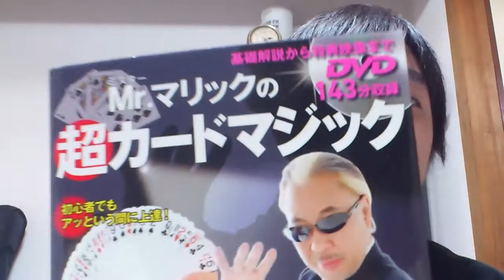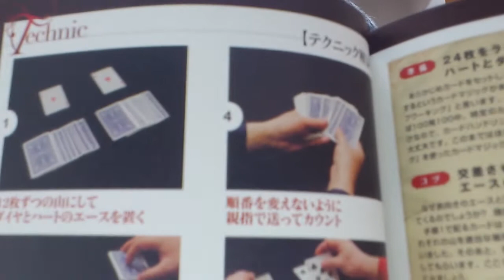人生に魔法をかける！！ Mr.マリックの超カードマジック 動画で確実マスター Gakken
Mr.マリックのカードマジックの本を紹介しました。
DVDがついていてマジックのやり方と種明かし、実際のマジックの行い方まできちんとわかりやすく紹介されているのであっという間に上達できます。
また、一発芸にもなると思います。